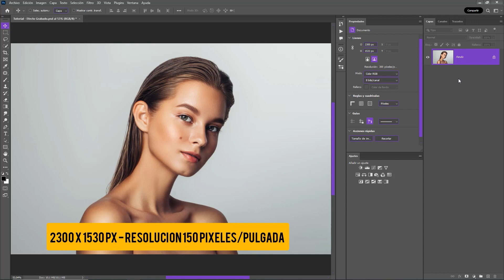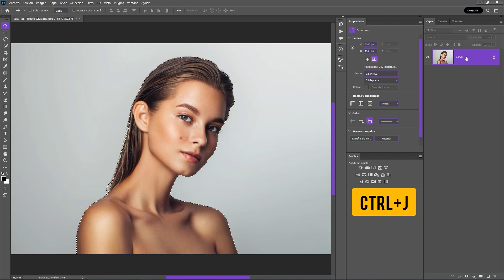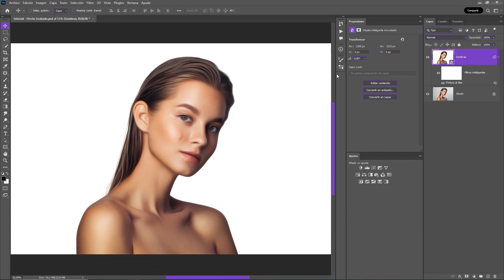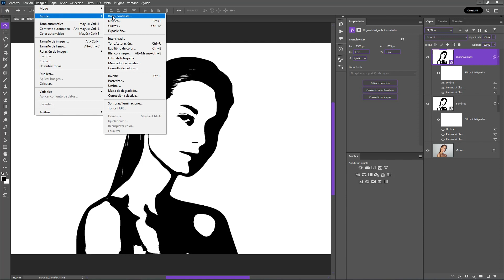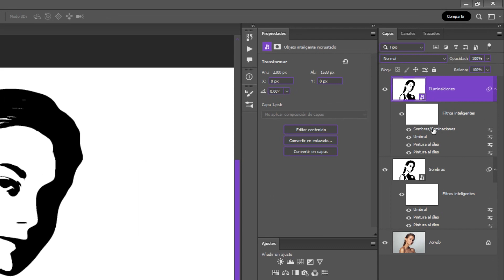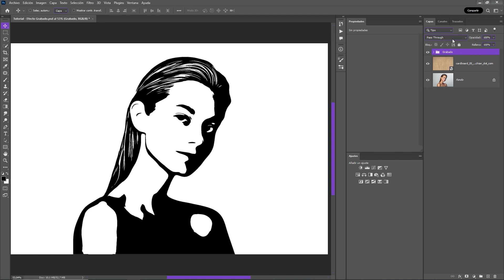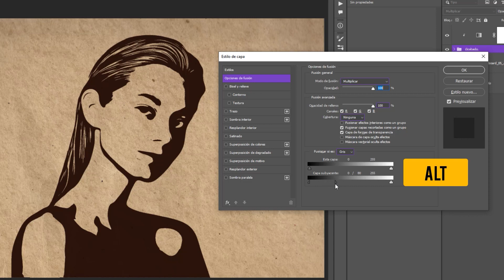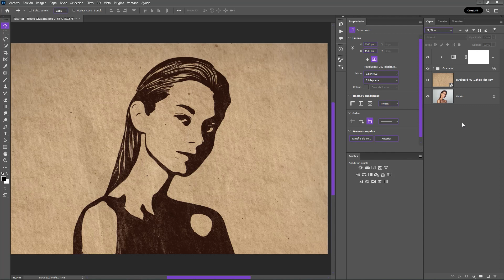Efecto Grabado - Photoshop Tutorial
► En este tutorial de Photoshop te muestro como crear este sencillo pero llamativo efecto de grabado que puedes aplicarle a cualquiera de tus imágenes de una manera sencilla y fácil.
► MUSICA
Interconnected
Sweet Moments